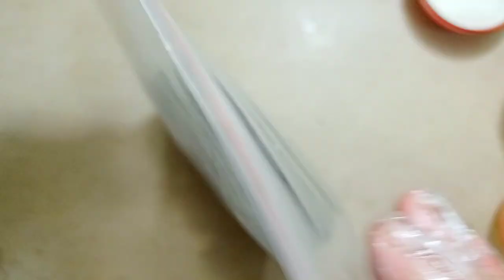Oreo Dessert Recipe | Best Oreo No Bake Dessert | Easy Oreo Food Recipe By Sajida Food Secrets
How to make Oreo Dessert easily. This oreo dessert recipe is so delicious and super easy to make. This is no bake oreo pudding. This is the recipe of best oreo frozen dessert. In this pudding recipe I used oreo biscuits, cream with other ingredients. This crazy oreo dessert is so simple and you can easily make it at your home. I hope once you try this oreo recipe you will love it for sure.